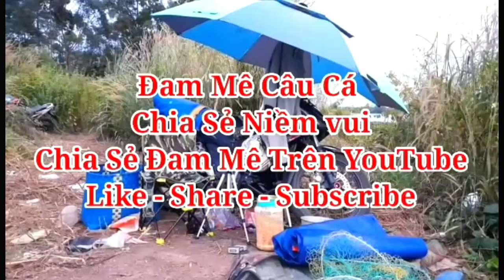Câu cá trôi cá phi, về thả hồ thực hiện sở thích Đam Mê của tôi | Test Thính Đam Mê Câu Cá P2